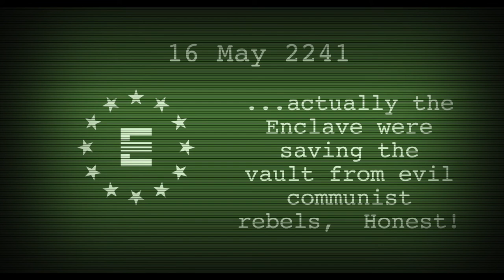This Month in Fallout History - May 2022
Discover what happens during May in Fallout historym from Nukapedia: The Fallout Wiki.

Luigi Boccherini - Minuet (String Quintet in E major, op. 11, No. 5, G 275) performed by Marek Cupák, available under CC-BY-SA.

This video available under CC-BY-SA